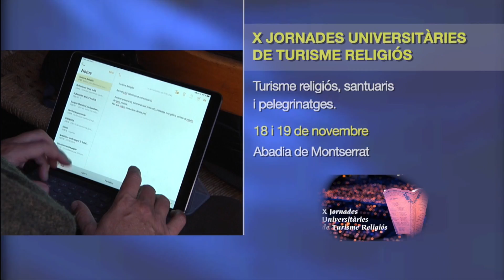L'Agenda de Montserrat del 18 al 24 de novembre de 2019